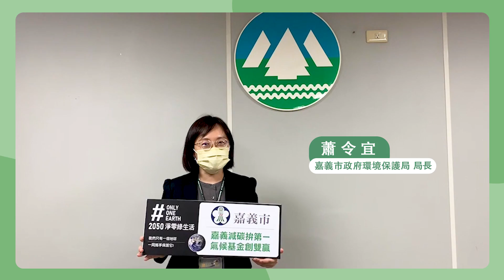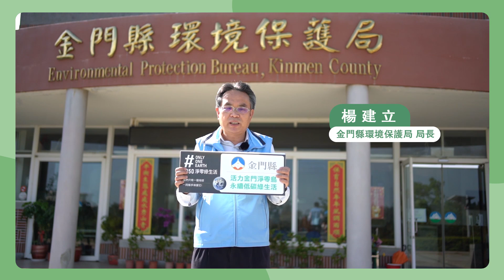2022世界環境日-全民綠生活●全國動起來 (3分鐘完整版)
我們只有一個地球  愛要說出來! 守護環境沒有人是局外人。為呼應2022世界環境日主題：「我們只有一個地球」，由環保署張子敬署長帶領全國22縣市環保局長串連拍攝3分鐘及100秒影片，展現各縣市轉型綠生活的在地特色，如低碳綠能、綠色旅遊及綠色消費等等，邀請大家從「食衣住行育樂購」等著手，在生活中做出一點改變，透過實際行動，一同攜手保護這片土地，邁向「2050淨零綠生活」。